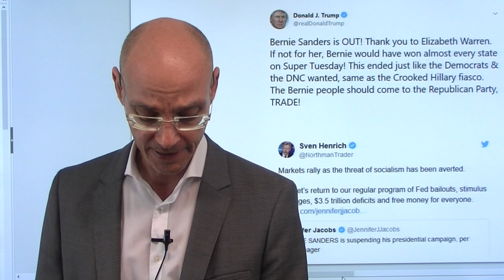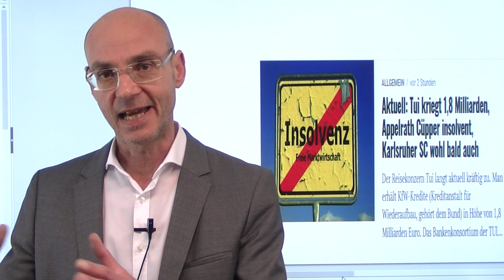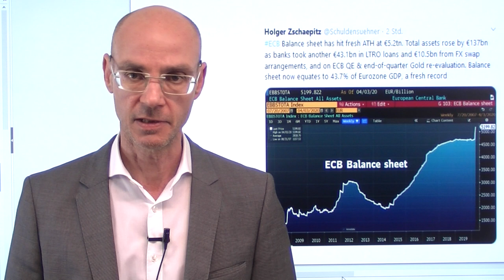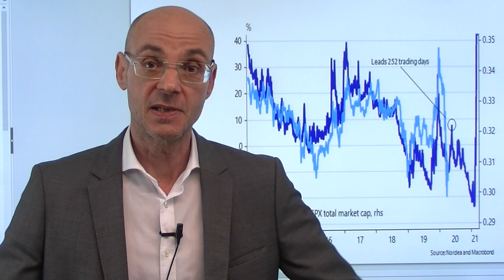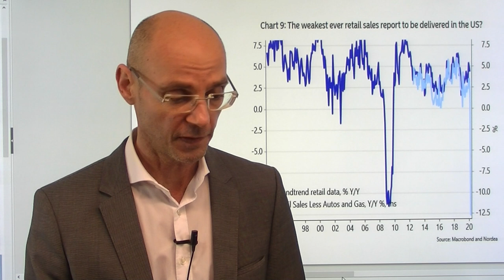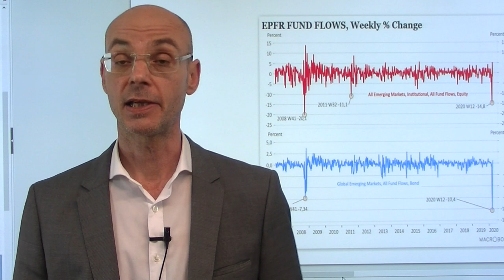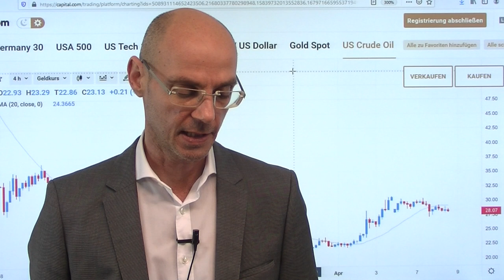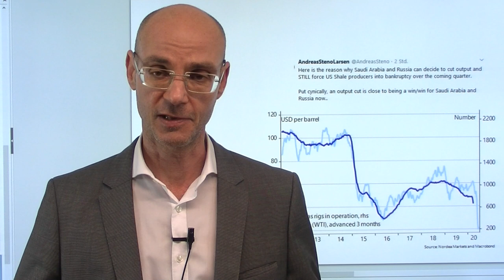Coronakrise und der Notenbank-Sozialismus! Marktgeflüster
Die Coronakrise wird weltweit immense wirtschaftliche Verwerfungen bringen - eine Erholung davon wird viele Jahre dauern. Die Märkte aber träumen von einer V-Erholung der Wirtschaft nach der Coronakrise, aber das wird so kaum möglich sein, trotz des Liquiditäts-Tsunamis, den Notenbanken und Regierungen in Wirtschaft und Finanzmärkte pumpen. Vielmehr werden Millionen von Menschen nicht mehr in ihren Job zurück kehren und in den nächsten Jahren von den Staaten bzw. Notenbanken alimentiert werden: eine Art Notenbank-Sozialismus. Bereits jetzt sehen wir viele Elemente dieses Notenbanken-Sozialismus, auch in Deutschland. Die Aktienmärkte heute mit einer Rally - können sie die Gewinne heute ins Ziel retten, anders als gestern?